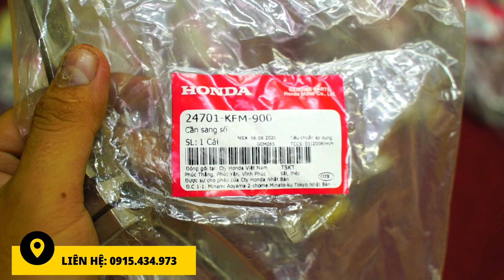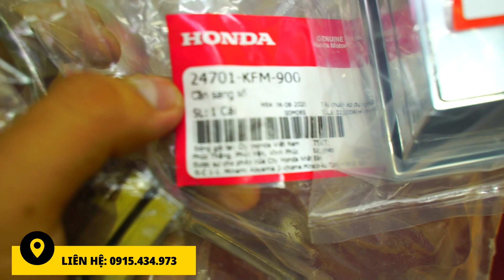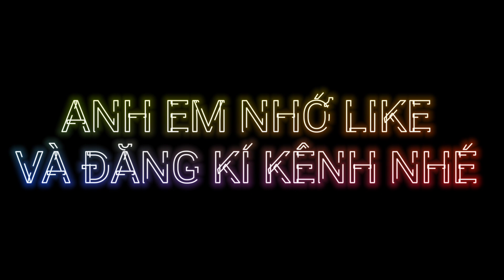Hiếm 👍CẦN SỐ SUPER DREAM NƯỚC SI SIÊU BÓNG- GẮN DREAM WAVE RẤT ĐẸP LUÔN 😍😍 chỉ 200k